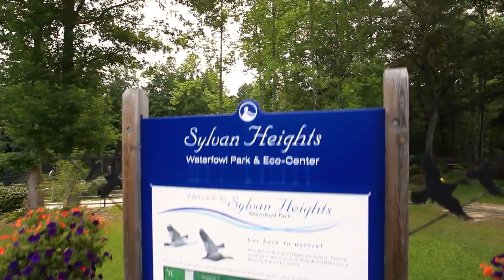Field Trips and Education Programs at Sylvan Heights Bird Park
We invite you to plan a field trip and observe the largest collection of waterfowl, including rare and endangered species, from all around the world. A field trip can be as simple as a self-guided tour of the park with your students, or, for a more in-depth experience, you may choose to add an educational program or activity. Guided educational tours are also available for grades 5 and up.

to book an adventure for your class!